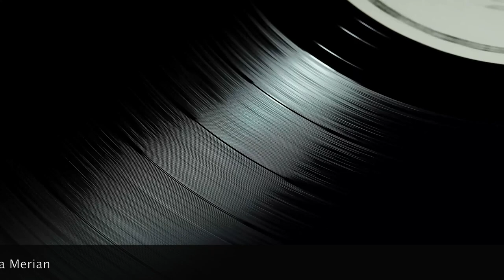Paul McDermott and Maria Sibylla Merian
Guest: Paul McDermott
Entity: Maria Sibylla Merian
Audio: Flies - @TheHandsomeFamilyOfficial

From Doug Anthony Allstars to Good News Week, to Paul McDermott + 1, and so much more, Paul is... well, he's Paul McDermott, man! Paul recently released his new EP, 'I've Seen The Future And You're Not In It', although we didn't really talk about that. Instead we talked about exorcisms 👻 self-perception 🧐 and betrayal 😱

  - Presented by Raegan Krista
  - Produced by More Please Management
𝗢𝗻𝗲 𝗛𝗼𝘂𝗿 𝗪𝗶𝘁𝗵... 𝗧𝗵𝗲𝗺𝗲:
  - Written and performed by Jen Lush
  - Audio production by Raegan Krista

👉 Search the socials for MorePlease.au